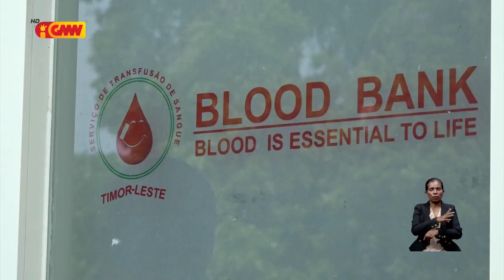Xefe Departamentu Banco de Sangue husu sidadaun hotu atu kontiribui hodi halo doasaun ran